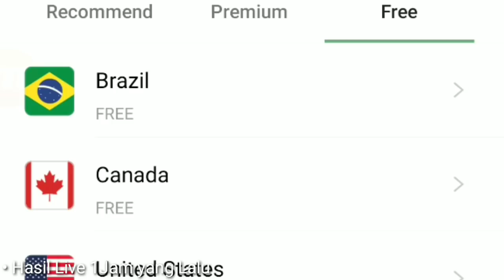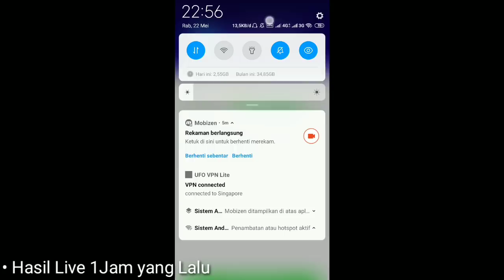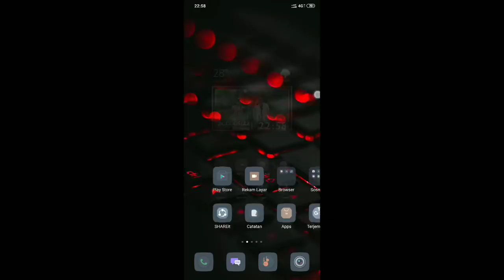Aplikasi WhatsApp, Instagram, Facebook, Twitter Jadi Error? Ini Penyebabnya!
Sebenarnya YouTube juga tidak bisa upload, tapi ada VPN jadi bisa haha